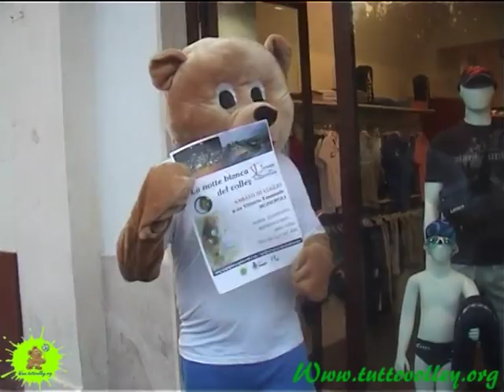23-07-2011: Tore l'orsetto schiacciatore in giro per Monopoli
Tore l'orsetto schiacciatore, la mascotte di in giro per promuovere la Notte Bianca del Volley 2011 che si terrà Sabato 30 Luglio 2011 in Piazza V:Emanuele a Monopoli.